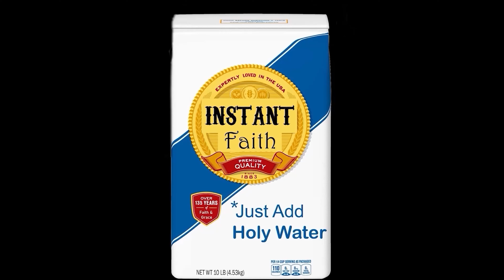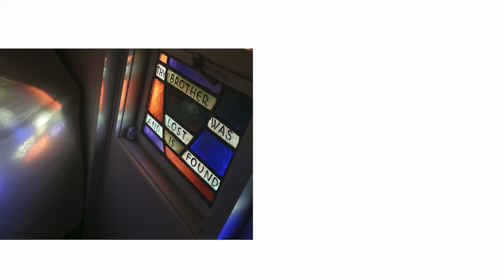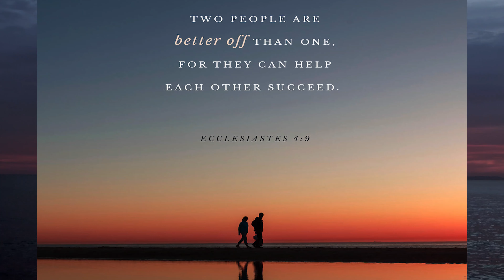Coaching Essentials: Community - CamasUMC Instant Faith Sept 20th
Join Camas UMC and Pastor Don as he discusses the community of church and its importance during times of crisis and chaos. Our special guest is Mary Scifres, a United Methodist pastor, teacher, and consultant who inspires and equips twenty-first-century leaders in creative worship, church growth, visioning, and strategic planning.